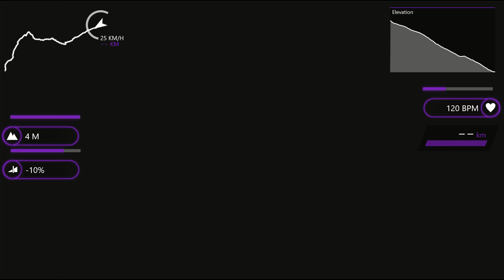Repeat Offender, The Golfie.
Scotland, Tweed Valley, Innerleithen.
Grade - Red. One of the classic long runs from top to bottom of the Golfie hill, an absolute must do.